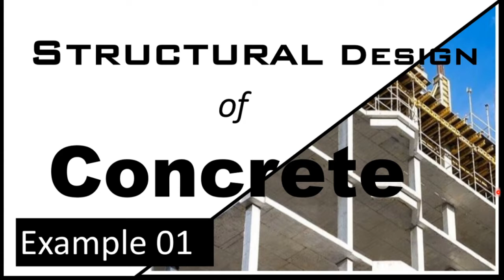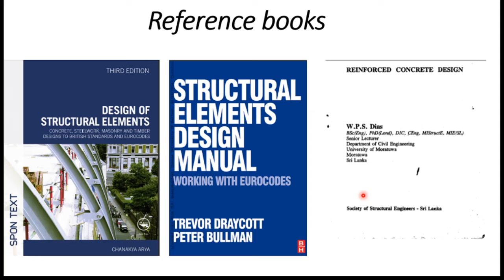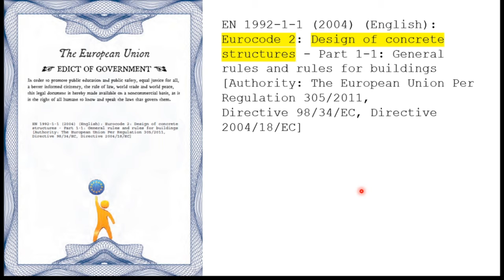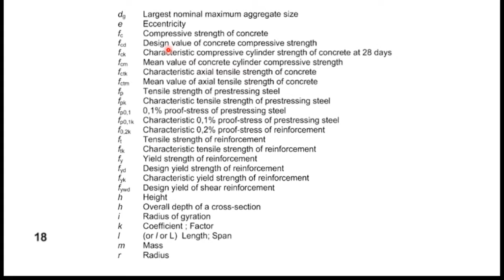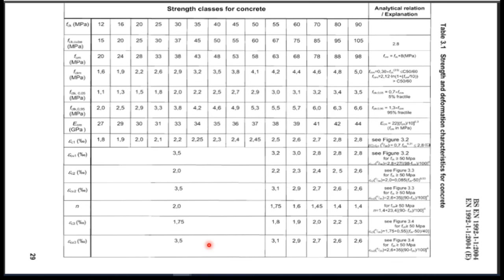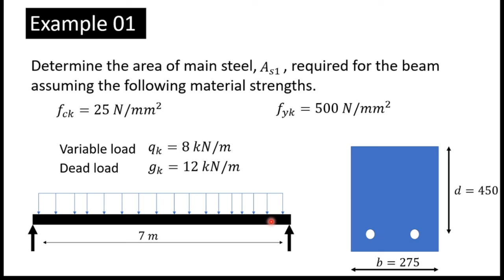Concrete Design (සිංහලෙන්) | Beam Design | Euro code 02 |Example 01 | Sinhala explanation